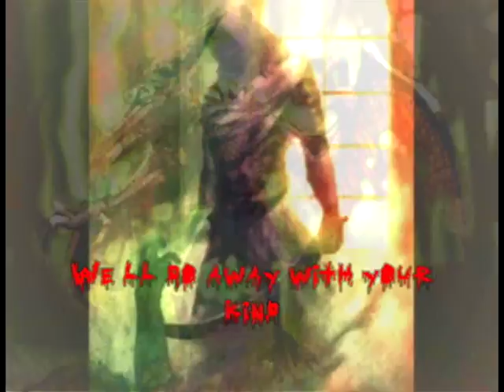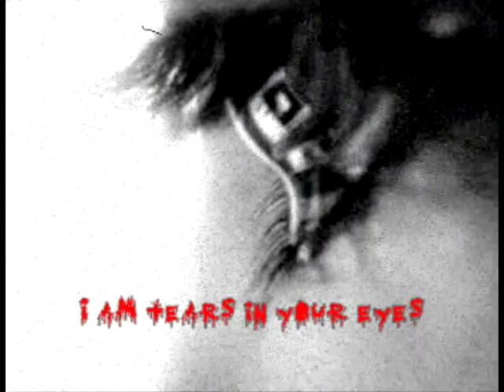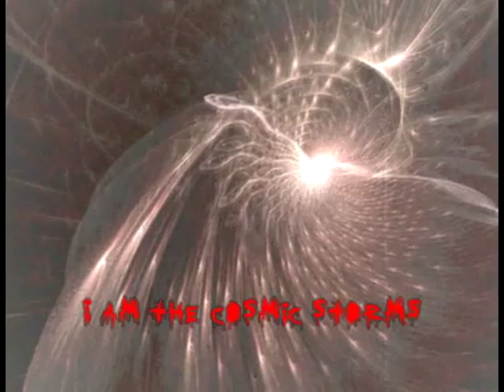Dimmu Borgir - Puritania With Lyrics Music Video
HQ - HD 09 - F.R.P. IV  - Age of Darkness - (Return Of The Infernal Legion) (Dimmu Borgir - Puritania)
Label:  Nuclear Blast
Producer:  Fredrik Nordström, Patrik Jerksten, Dimmu Borgir
Song: Puritania by Dimmu Borgir